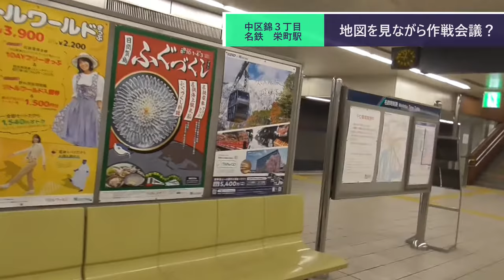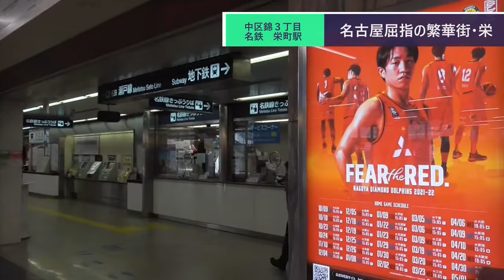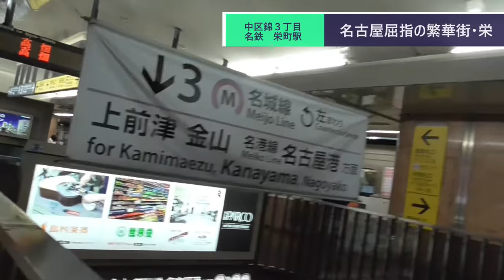ST090-24 末端駅制覇：栄町駅のきっぷ売り場で使える裏技があります【名鉄ターミナル完全制覇の旅】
当動画関連サイト・チャンネルはこちら↓

関連動画はこちら↓
ST039'10「上飯田駅を探検して、市バスターミナルへたどり着く」【名古屋市営地下鉄ターミナル（末端）駅完全制覇の旅】